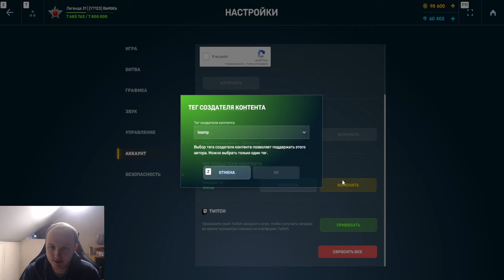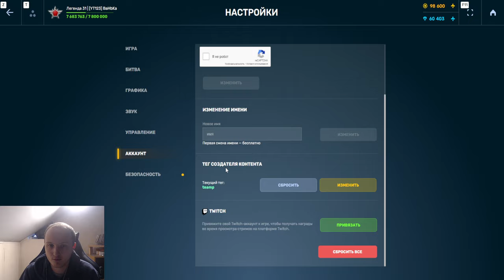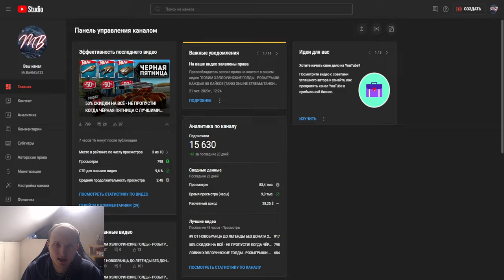ОТКРЫЛ СКИН КОНТЕЙНЕР И ВЫБИЛ ИМБУ! ПОЛУЧИЛ ВСЕ НАГРАДЫ С ДИКОГО ЗАПАДА В ТАНКАХ ОНЛАЙН